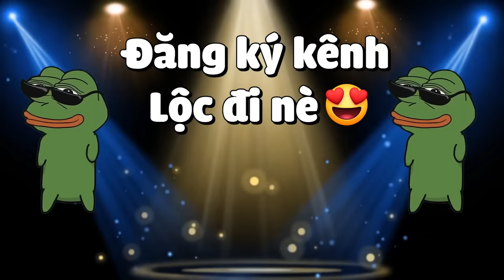MINECRAFT PIXELMON SIÊU CẤP * TẬP 7 | LỘC GẶP GẶP LẠI RỒNG THẦN RAYQUAZA VÀ THU PHỤC KYOGRE BABY🤩😱